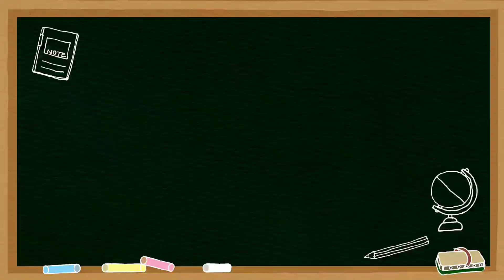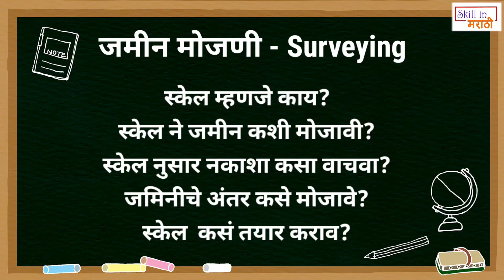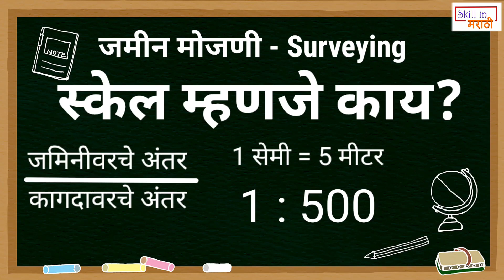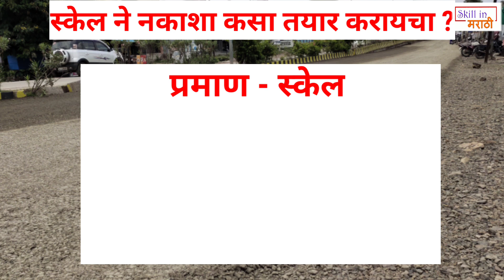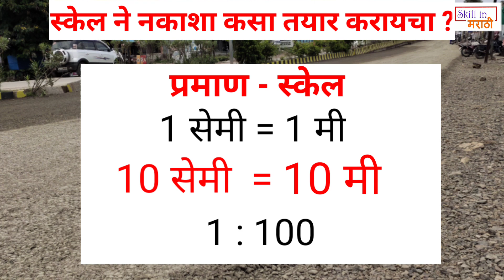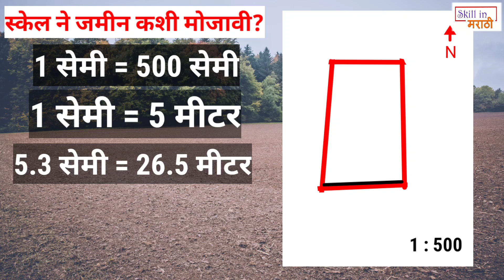map scale | Map Reading | map distance scale | naksha | नकाशा वाचन | जमीन मोजणी jmin mojni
map scale | Map Reading | map distance scale | naksha | नकाशा वाचन | जमीन मोजणी

Map Reading
scale in map
how to read scale in map
Nakasha Vachan
RF scale
surveying and levelling
map distance calculation
जमिन मोजणी
jmin mojni
jamin mojni app
जमीन मोजणी अँप